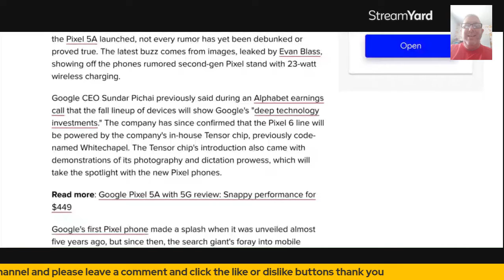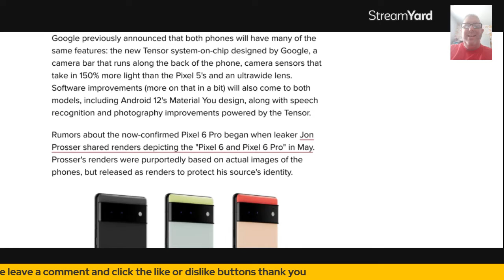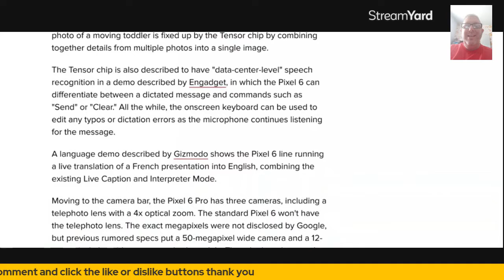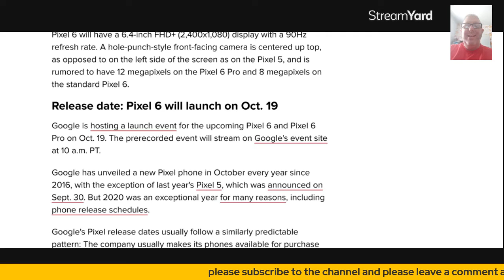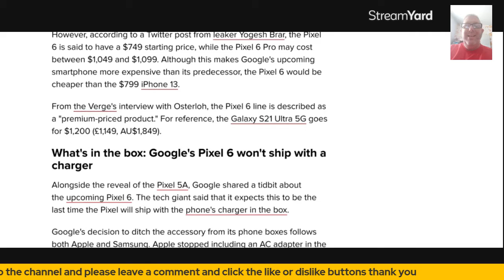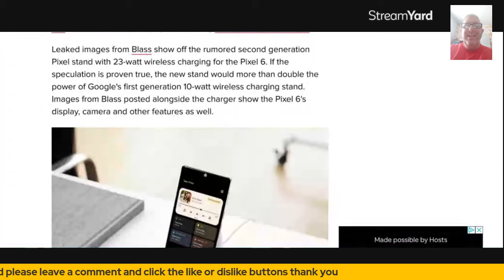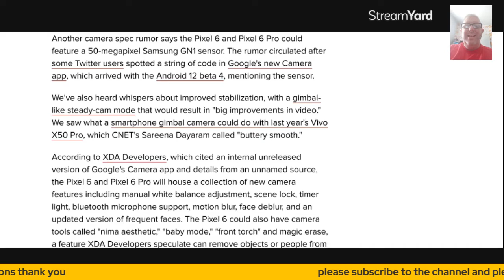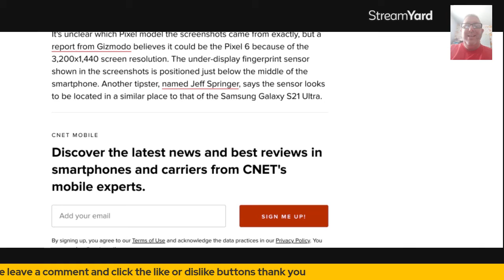Google Pixel 6 rumors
this is an article from Cnet about the new Pixel 6/6 pro